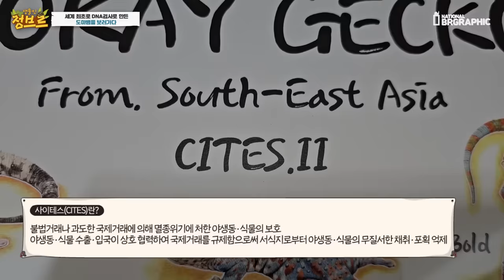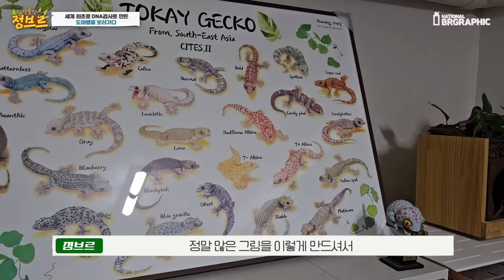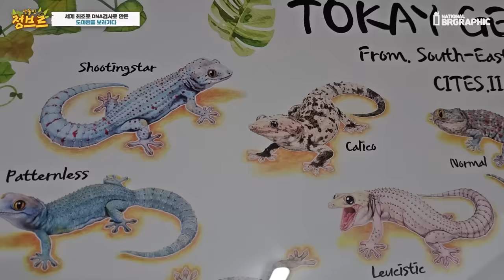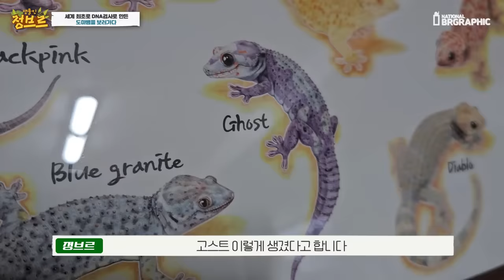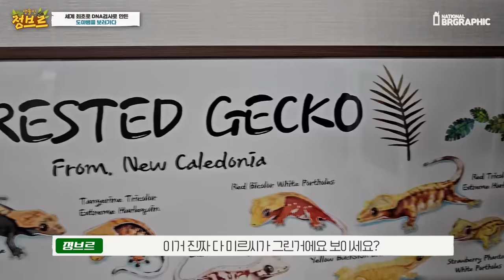DNA검사해서 세계최초로 만든 구독자님 사육방에 갔는데...ㄷㄷ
DNA검사 할 정도로 꼼꼼하신 성격도 있으시지만 실제로 번식되는 아기들도 이름도 하나하나 다 있고 정성스럽게 키우시는 모습이 대단하다고 생각했습니다 ㅎㅎ 점점 늘어나서 방을 통채로~!ㅎㅎ~~~